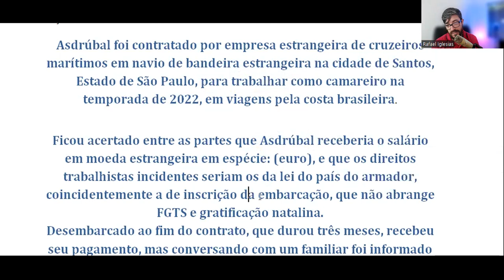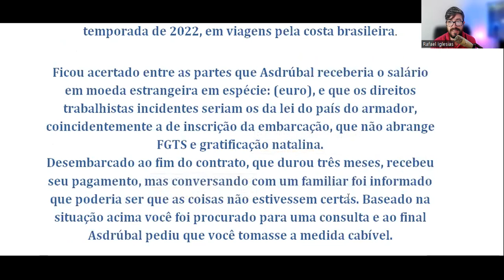SEGUNDA FASE OAB - TRABALHISTA - EXAME 40